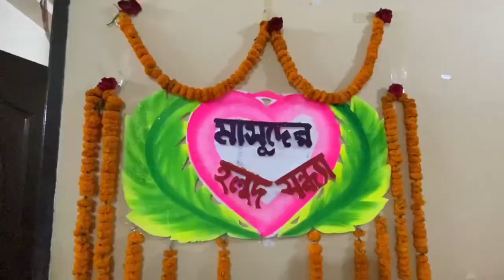দিনটা ছিল মাসুর গায়ে হলুদের দিন 💥 First Promo | Mohammad Surjo | Family With Friends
Assalamulaikum Lovers

দিনটা ছিল মাসুর গায়ে হলুদের দিন 💥 First Promo  🎬